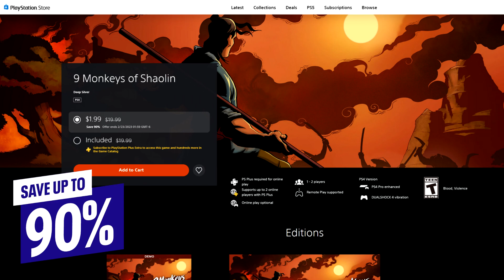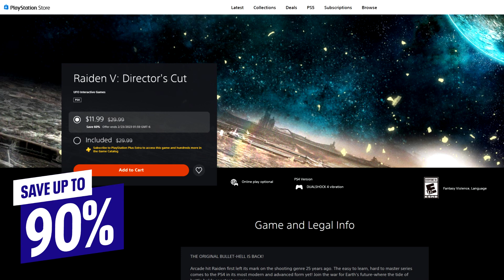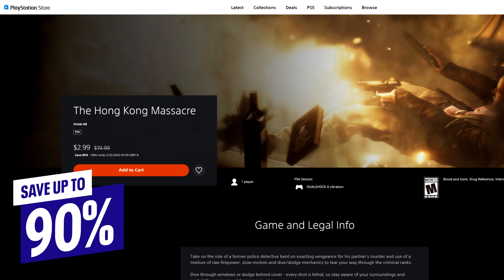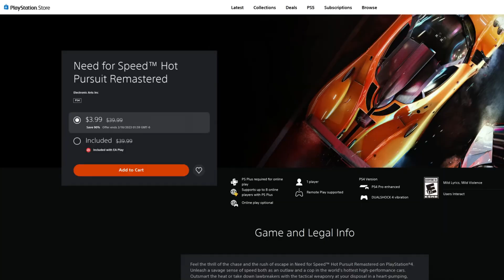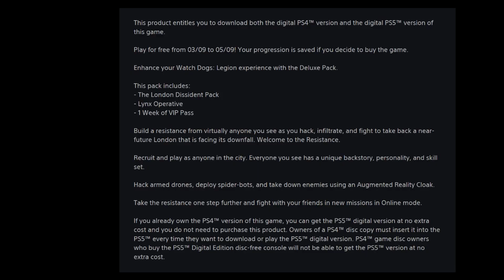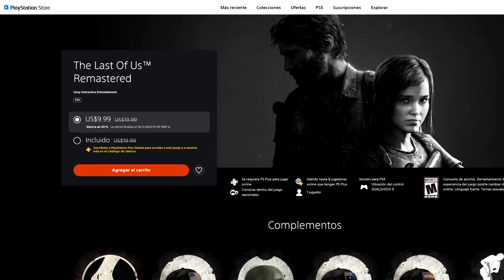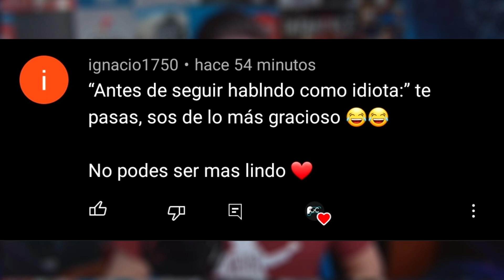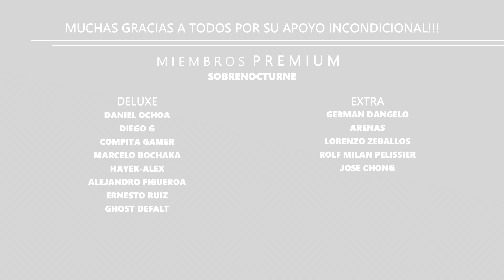Más de 2600 títulos en rebaja y Oferta Semanal en PS Store Febrero 8, 2023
MI EQUIPO
Cámara Razer Kijo Pro

ÍNDICE
00:00 Contexto e intro
00:54 Rebajas de hasta 90%
03:59 Vigencia y ofertas disponibles
04:41 Idiomas, precios y más
05:34 Oferta de la semana
07:00 Comentarios destacados
07:43 Dónde comprar PSN Cards
08:28 Despedida